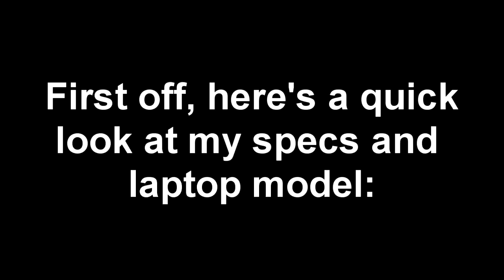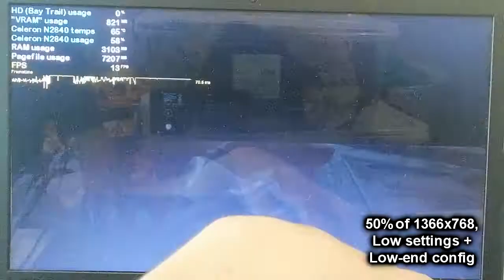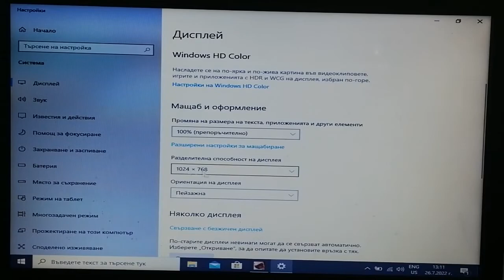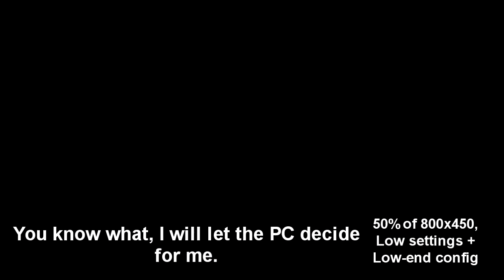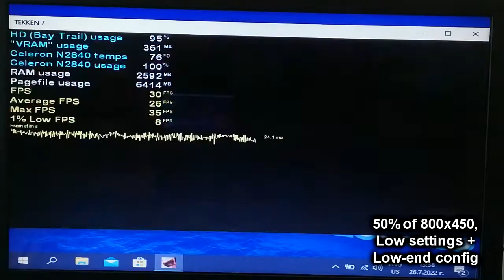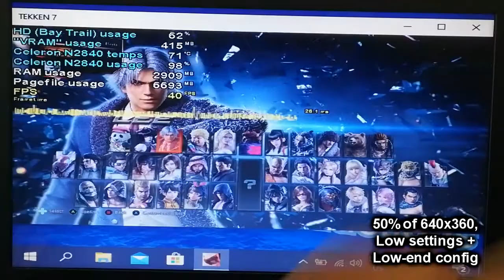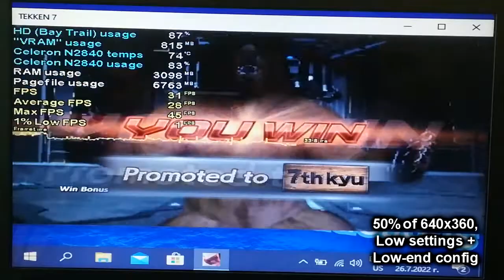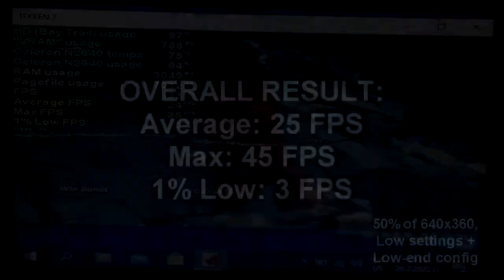Tekken 7 on LOW-END LAPTOP || Intel Celeron N2840, Intel HD Graphics (Bay Trail), 4 GB RAM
This is the first time I test a fighting game on the Intel Celeron N2840 and Intel HD Graphics. That fighting game is Tekken 7 - the most recent Tekken game (excluding Tekken Mobile) and the only Tekken game to be ported to PC, which is actually not surprising, because this game is made with Unreal Engine 4, which is the game engine that Fortnite used from 2017 to 2021.

Basically, some Pakistani guy coming from my old school laptop Intel Celeron N4120 Intel UHD 600 GTA V video wanted me so desperately to test Tekken 7 on the N4120 and it's iGPU, even though I no longer have that laptop with the N4120.

His comments, however, made me interested in seeing how does a 60 GB fighting game that's newer than the Celeron N2840 itself run on the, well, N2840! To be honest, I was blown away. Despite stating an i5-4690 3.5 GHz, 6 GB RAM and GTX 660 2 GB VRAM as it's minimum system requirements, this game runs on the much, much, much weaker Intel Celeron N2840, with it's integrated graphics which are worse than a GeForce 210 and only 4 GB RAM, with a HDD! Don't get me wrong, you do have to use the low settings and half of 800x450 or 640x360 to get a smooth-ish experience of 19-30 FPS average depending on the map, which IS playable, but not exactly competitive, also there was a little bit of stuttering, however this benchmark is another proof that stating a GTX 660 in the minimum system requirements can sometimes be an utter lie.

Also, there's a weird issue with the story mode, where the pre-rendered video cutscenes run at only 15 FPS locked, in slow-motion. Does anyone know why?

Despite what my gameplay tells, I'm not actually good in this game, as fighting games are not my type. In fact, during the recordings, the "CPU difficulty" was set to Easy in the game settings.

My N2840 laptop: Lenovo IdeaPad 100-15IBY 80MJ:
4 GB Single-Channel DDR3 1333 MHz RAM;
500 GB 5400 RPM Seagate SATA HDD (boot drive). The game is stored on an external HDD;